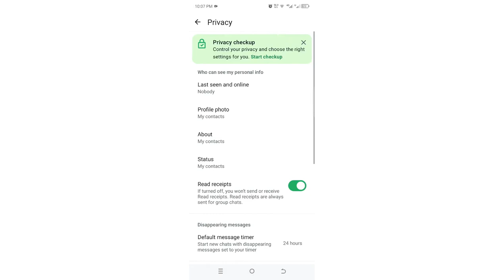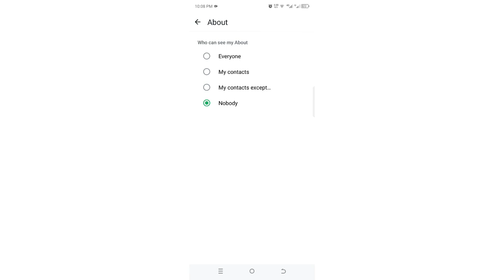Blank WhatsApp About trick: Step by Step Guide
This video is about “How to set blank WhatsApp About/Empty WhatsApp About in Android or I phone. This will make your about invisible to your contact in WhatsApp
1. How to set WhatsApp About Empty
2. How to make your WhatsApp about blank
3. Blank WhatsApp about settings
4. Invisible WhatsApp about trick
5. Hide WhatsApp about settings